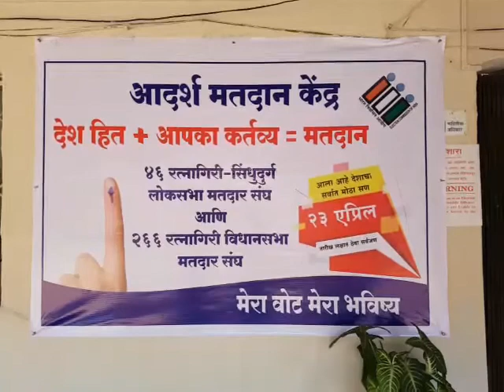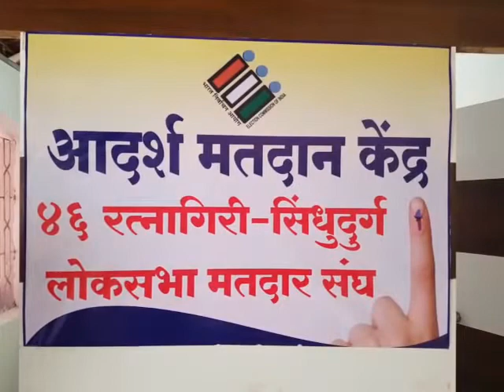अभिमत मतदान केंद्र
या वर्षीच्या लोकसभा निवडणुकीत इलेक्ट्रॉनिक मतदान यंत्र आणि मतदान पडताळणी यंत्र म्हणजे व्हीव्हीपॅट यंत्रांचा एकत्रित वापर होणार आहे. त्याची माहिती मतदारांना आणि त्यातही नवमतदारांना व्हावी यासाठी रत्नागिरीच्या जुन्या तहसीलदार कार्यालयात अभिरूप मतदान केंद्र उभारण्यात आले आहे. प्रत्येक तहसीलदार कार्यालयात असे केंद्र सुरू केले जाणार असल्याची माहिती निवडणूक निर्णय अधिकारी सुनील चव्हाण यांनी दिली. यावर्षीची निवडणूक अद्ययावत यंत्रणा सुसज्ज असेल. त्यामध्ये मतदारांची टक्केवारी वाढावी यासाठी प्रयत्न केले जात आहेत. नव्या मतदारांची नोंदणीही मोठ्या प्रमाणावर झाली आहे. त्यांना तसेच नियमित मतदारांनाही प्रत्यक्ष मतदान केंद्रातील कामकाज कसे चालते याची माहिती व्हावी म्हणून अभिरूप म्हणजेच आदर्श मतदान केंद्राची संकल्पना राबविण्यात येत आहे. मतदार यादीतील आपले नाव तपासणे, प्रत्यक्ष मतदान करणे, मतदानानंतर आपले मत योग्य उमेदवारालाच दिले गेले आहे हे पडताळण्यासाठी व्हीव्हीपॅट यंत्र पाहणे असे सर्व कामकाज आदर्श मतदान केंद्रात केले जाते. तेथील कर्मचारी माहिती देतात.